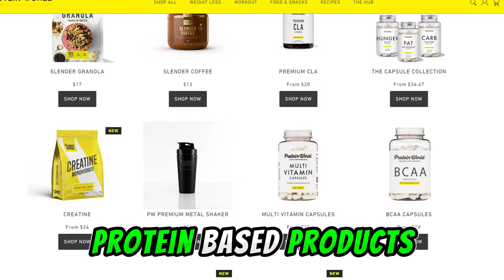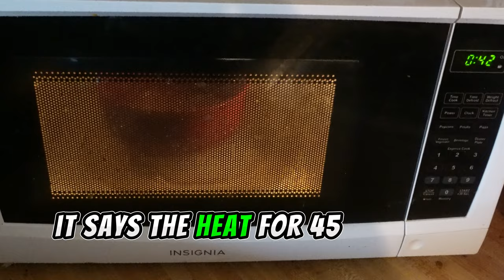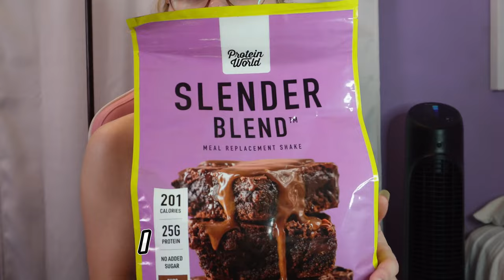I ate ONLY PROTEIN products ALL DAY and this is what happened...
I only ate protein world products for a day: breakfast, lunch, & dinner! Watch to find out if I failed or completed the challenge! I gave my honest review & rating of the protein world products.

Other items shown in video:
Workout Tank-Top Set
Running Jacket
Sketchers Leggings

Sony Camera I use to Film

🦋 About Me 🦋
Hello, my name is Jessica but you can call me Jess!
I do girly try on hauls, outfit ideas, how to style, fashion trends, closet clean-outs, day in my life vlogs, lifestyle and much more inspiring fun content!

Music by Zight - Everybody Keep Running (A Runner of the Marathon)